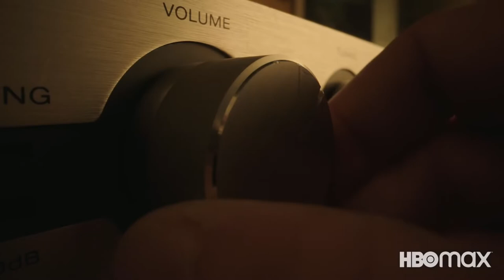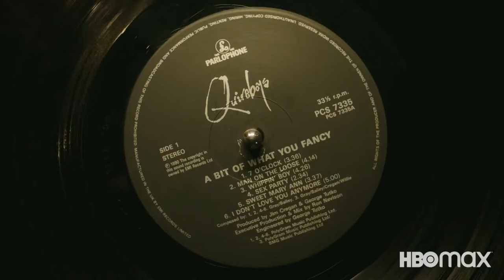Peacemaker (Super Band Trailer): The Greater Good Fight (1-2 Punch Up)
Peacemaker rallies to redeem himself with the help of Task Force X reserves from trailers for James Gunn's Peacemaker (TV Series) available on HBO Max

Starring:  John Cena as Peacemaker, Jennifer Holland as Emilia Harcourt, Danielle Brooks as Leota Adebayo, Freddie Stroma as Adrian Chase, Steve Agee as John Economos with Robert Patrick as Auggie and Chukwudi Iwuji as Clemson Murn

Music: "We Will Rock You" (Cover) by Bishop Briggs